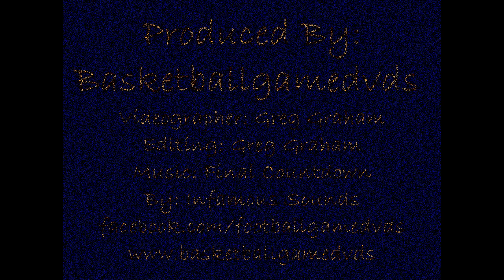Zhane Dikes #23 2011 Highlight, feat...Power by Kanye West